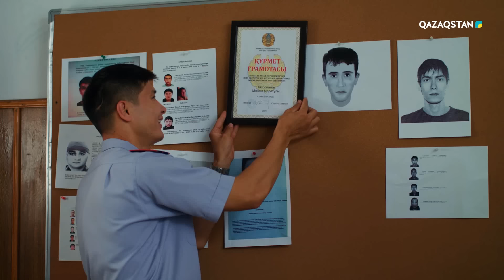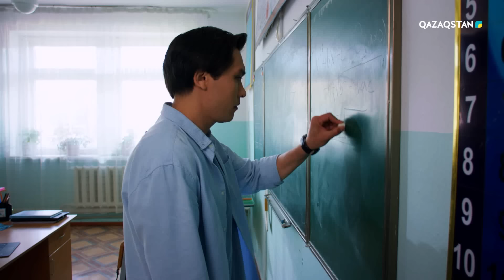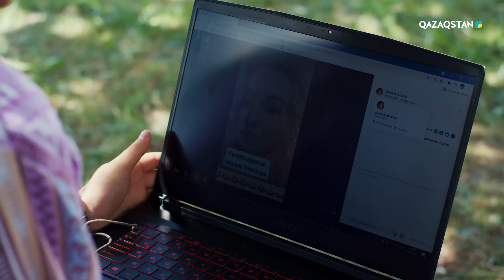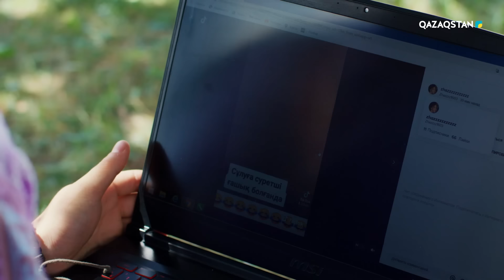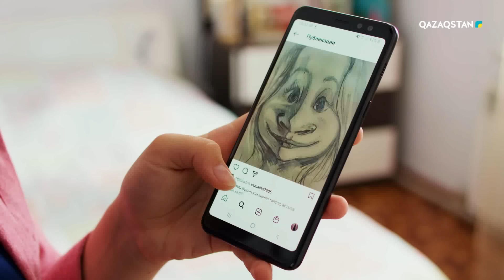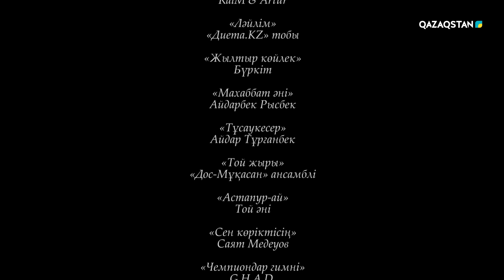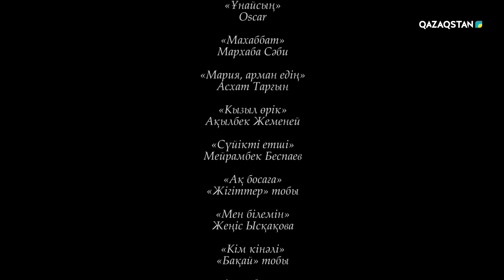«Ауыл мұғалімі» І Телехикая І 18-бөлім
Қалада университетте сабақ беріп жүрген басты кейіпкер ауылдағы мектепке мұғалім болып ауысады. Жас, өршіл, мақсатына берік Данияр ұстаздық еткеннен ғылыми жұмыс жазған әлдеқайда жеңіл екенін түсіне бастайды.

Телехикаяда мектеп қабырғасындағы қызықтар мен шыжықтар суреттеліп, шынайы достық, отбасылық құндылықтар дәріптеледі.